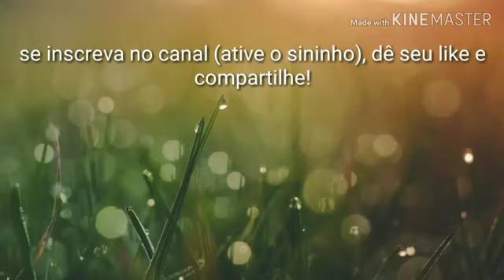CONSTRUINDO SOBRE O CÓRREGO part. 4 - A CERCA